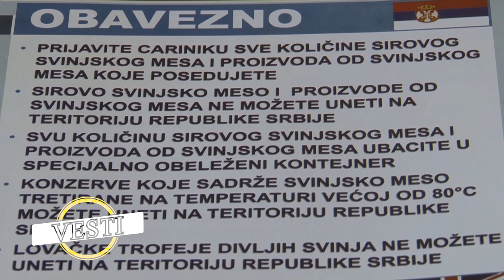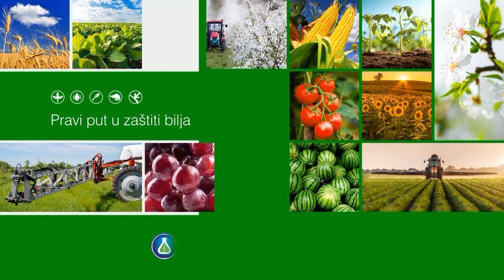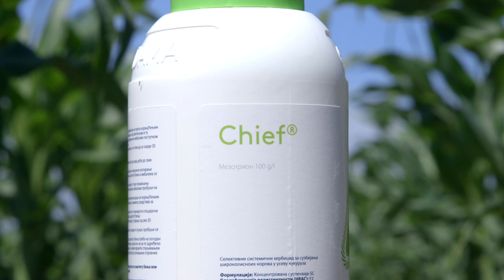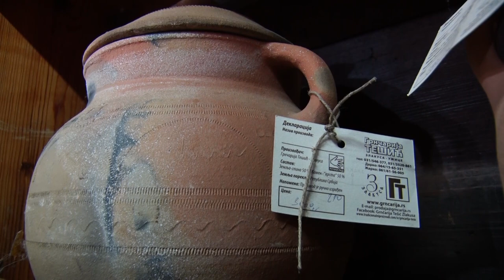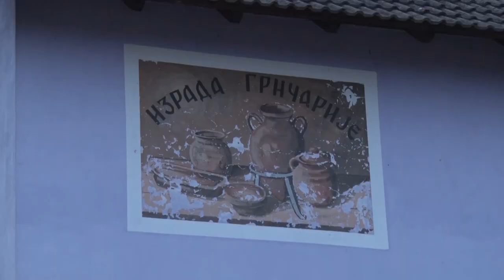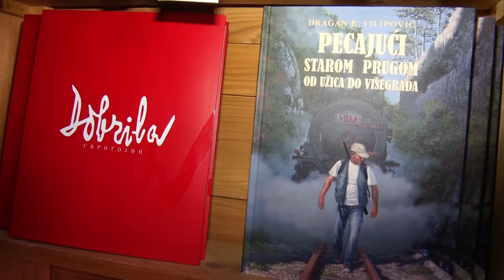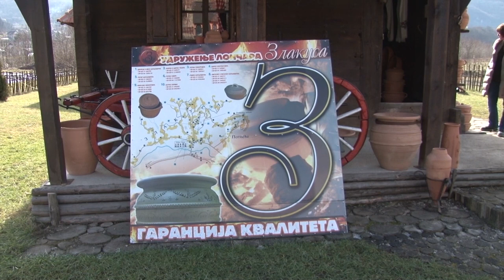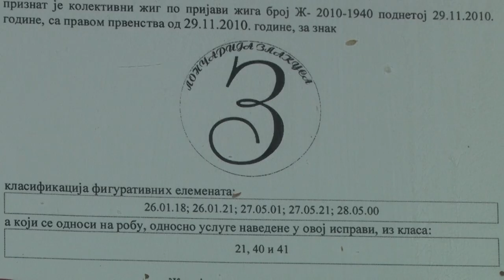Poljoprivredna emisija Farma 1010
U 1010. epizodi emisije Farma dobićete odgovore na sledeća pitanja:
Kako se postaje šampion u proizvodnji maline?
Na koji način je kozarstvo upotpunilo penzionerske dane jednom paru iz Starog Slankamena?
Kakve posledice su aprilski hladni dani ostavili u domaćim jabučnjacima?
Koje su to vesti ulepšale godinu grnčarima iz Zlakuse?